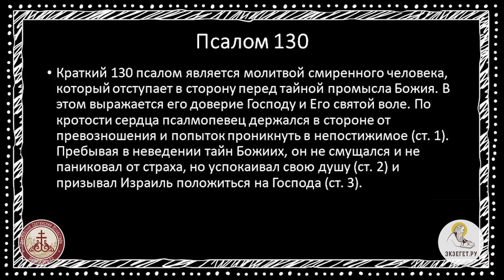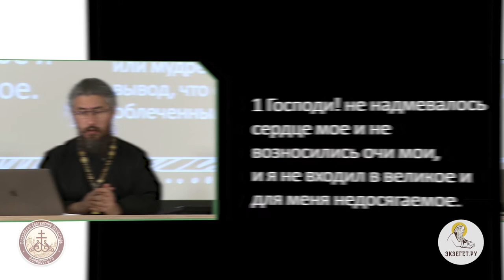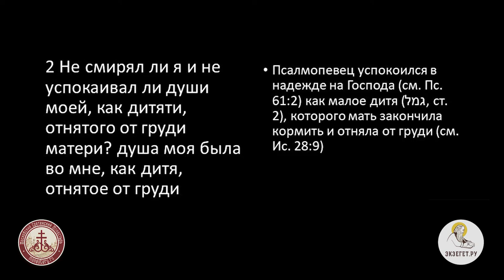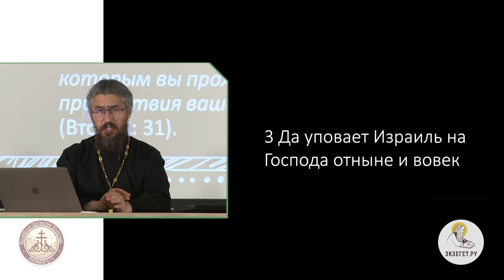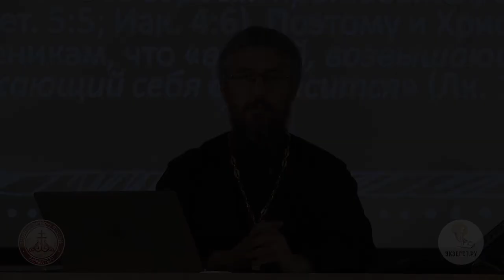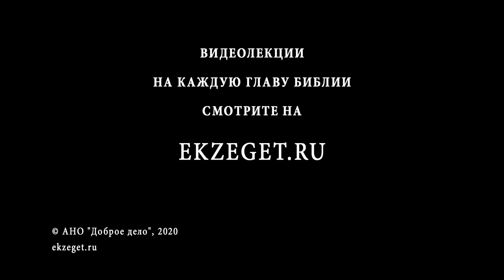Псалтирь. Псалом 130. Иеромонах Ириней (Пиковский).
Краткий 130 псалом является молитвой смиренного человека, который отступает в сторону перед тайной промысла Божия. В этом выражается его доверие Господу и Его святой воле. По кротости сердца псалмопевец держался в стороне от превозношения и попыток проникнуть в непостижимое. Пребывая в неведении тайн Божиих, он не смущался и не паниковал от страха, но успокаивал свою душу и призывал Израиль положиться на Господа.